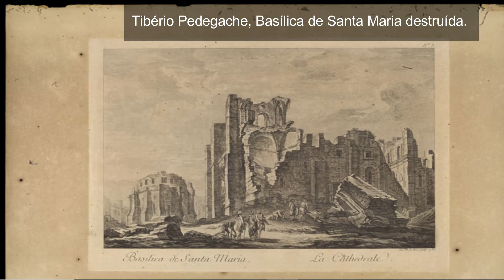Terremoto em Lisboa, 1755. Ciências versus Religião.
Em 1755, um grande terremoto se abateu sobre Lisboa, matando um quarto da população. Era Dia de Todos os Santos e Auto Fé, ou seja, a cidade estava lotada. Muito questionavam porque um país tão católico sofreu tamanha tragédia. Pela primeira vez a Ciência explicou esse fenômeno.
Errata: Lisboa contava com 30 mil casas e 250 mil habitantes.
Me siga no Instagram:
Arte, História, Literatura: @vaeveja
Guerras, perseguições e ditaduras: @histórialiteratura
Veja outros vídeos no canal: